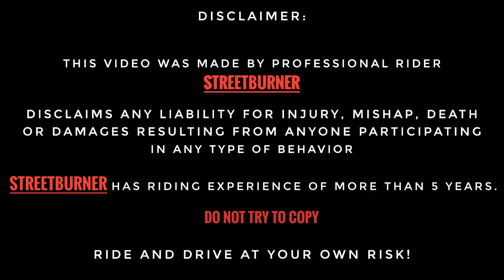Z900 vs CBR 650R | Crazy Street Race on Superbikes 🔥 | 1st Time on Youtube 😍